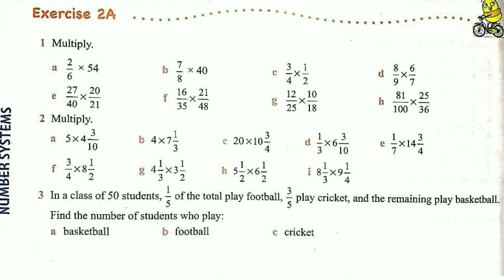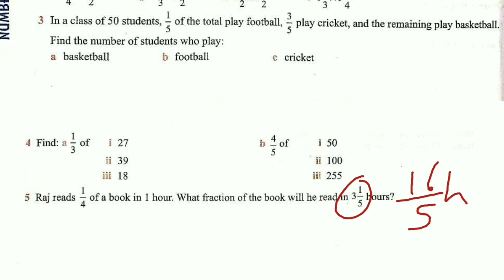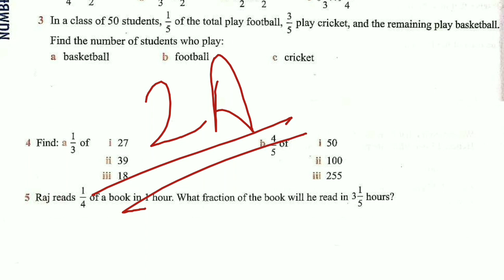Class 7 exercise 2A | Multiplication of fraction Numbers | Brahmdev Sharma Classes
You can watch all videos of class 7 Oxford maths using above 👆 playlist link 🙏